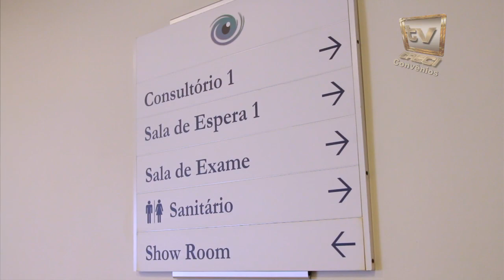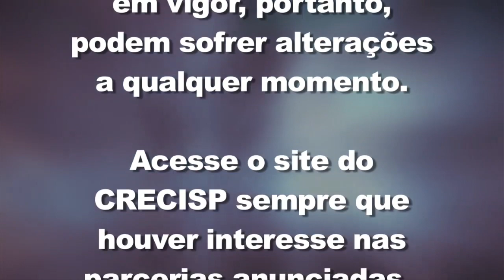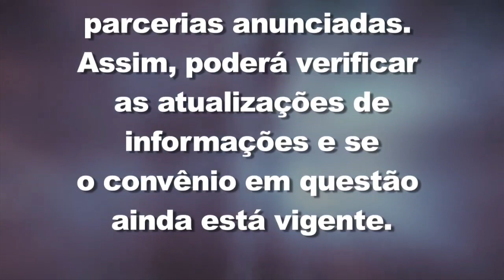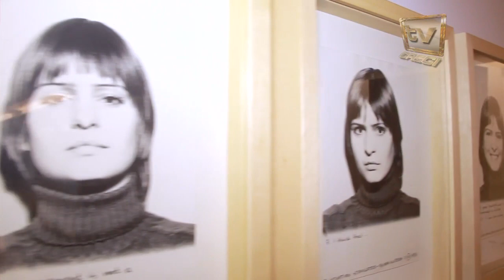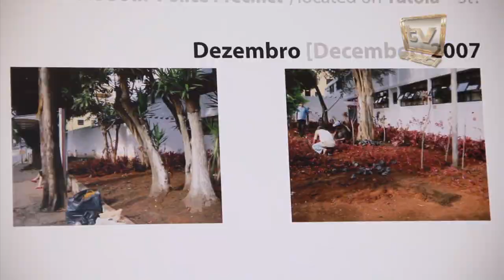CRECI Informa - Edição 367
02 de maio de 2014

Matérias:
-Baixa ocupação dos hotéis na Copa começa a preocupar
-Convênios: In Sight oftalmologia
-Prédios com comércio no térreo ressurgem na capital
-Exposição "O Agora, O Antes" reúne artistas já consagrados e jovens artistas